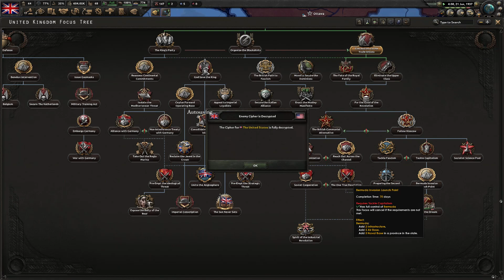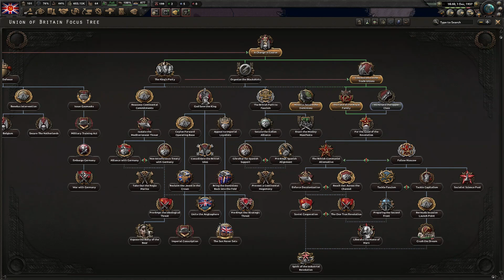KAPİTALİZM YIKILACAK! | Hearts Of Iron 4 | Hızlı Başarımlar #28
Selamlar hoi4 Hızlı Başarımlar serimizin yeni bölümünde komünist İngiltere ile Amerikayı tokatlıyoruz

& Chapters &
00:00 - Hızlı Başarımlar #28
03:00 - Genişletilmiş İşçi Hakları
14:20 - Kraliyet Ailesinin Sonu
18:00 - Devrimi Yayacağız
20:30 - Crush The Dream